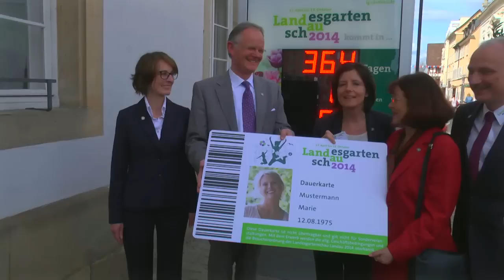Das Lied zur Landesgartenschau in Landau - Die Dicken Kinder (HD)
Im April 2015 wird die Landesgartenschau Landau für die Besucher die Tore öffnen. Das Lied zum großen Event komponierten und spielen hier die Dicken Kinder (in kleiner Formation). Vorgestellt wurde das Lied am 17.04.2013 auf dem Rathausplatz vor versammeltem Publikum. Wir waren dabei und finden den Song richtig klasse. Kompliment an Chris Becker und seine Dicken Kinder - Die fetteste Band Landaus!